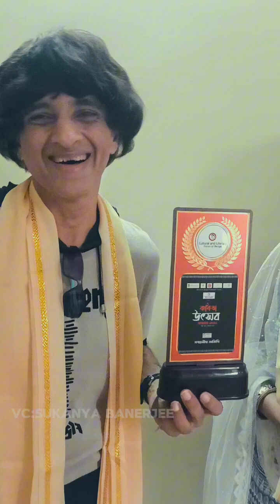Mallar Ghosh ebong Mallika Ghosh-ke shombordhona janalo Today Story...!!!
Mallar-Mallika juti chiroshobuj hoe thak. Dujoner milito uddyog shorbodai amader chokhe porey. Kobita utsav-e kichu kotha shuney nilam Mallar dar kache. Apnarao video -ta purota dekhle jante parben thik ki ki bollen Mallar Ghosh.